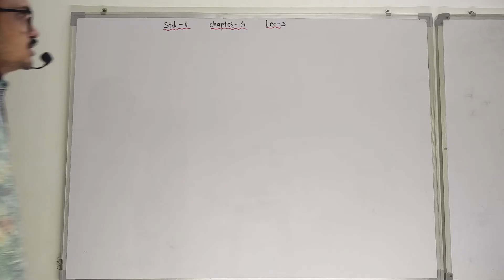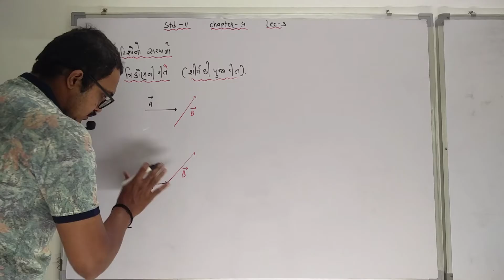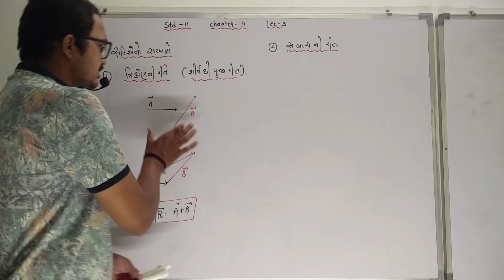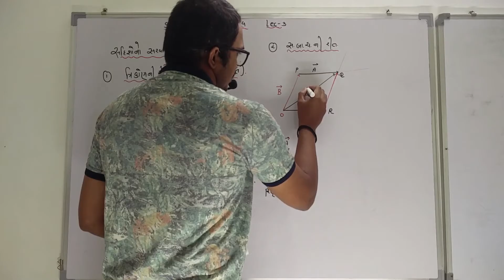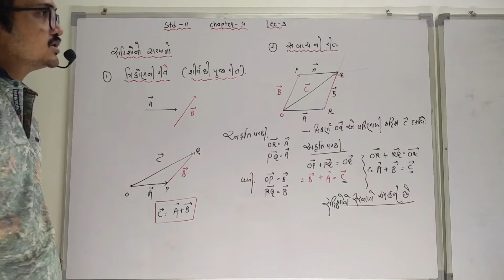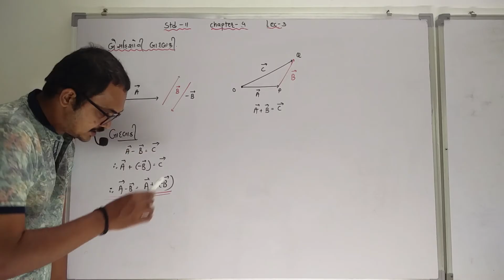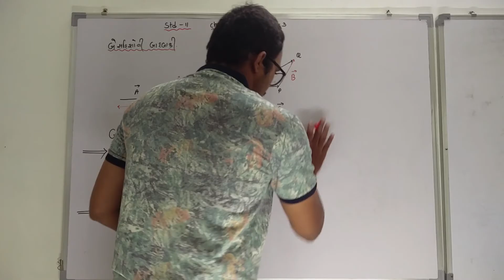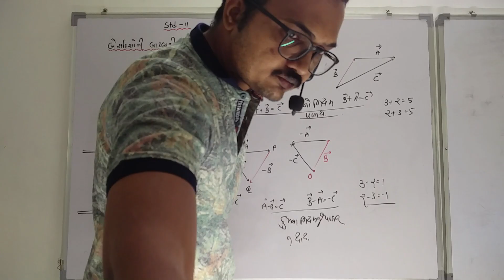11Sci Ch 4 Lec 3 સદિશ ના સરવાળા બાદબાકી ત્રિકોણની રીત સ. બા. ચ. રીત